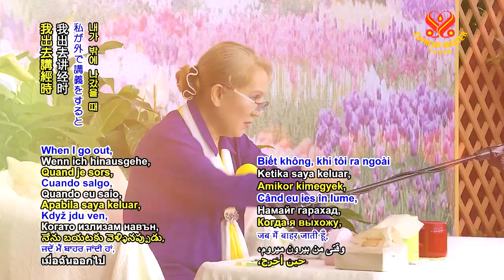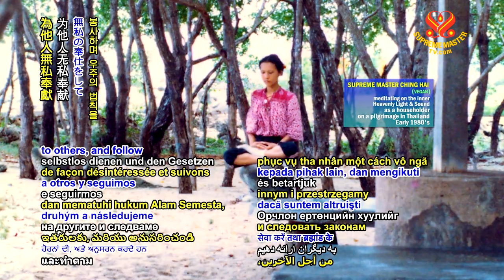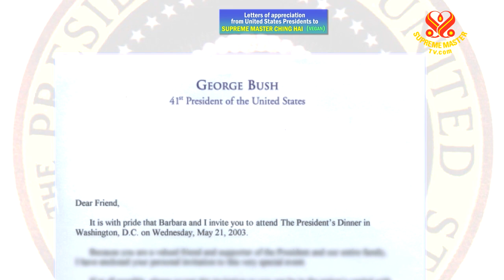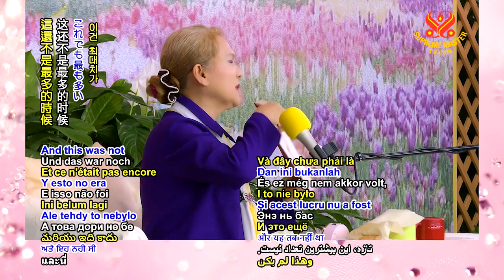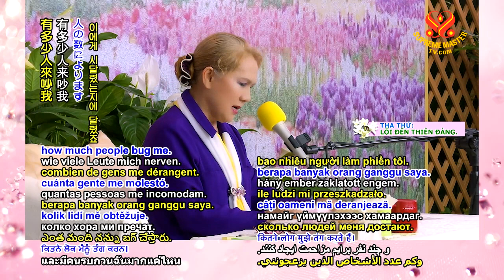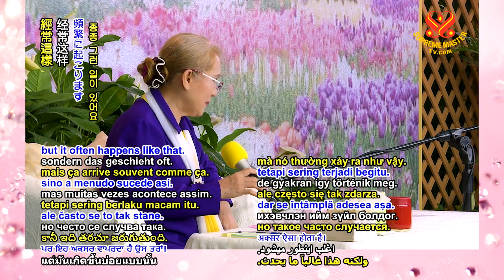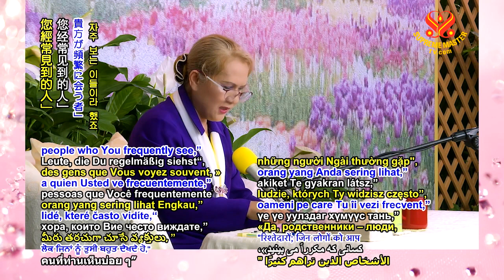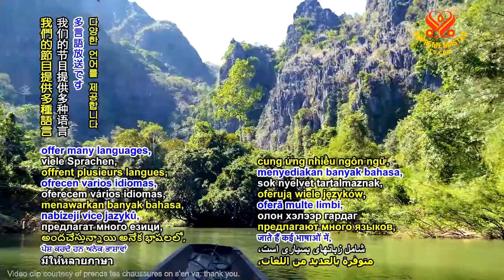打禪的莫大利益（二集之一）2019.04.10